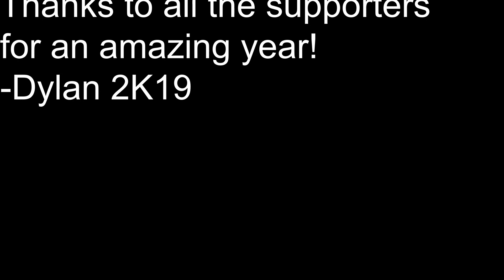2K19 Channel Rewind!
Oh it's rewind time! Thanks to everyone that made 2019 the best year ever! Hope y'all enjoy the video and Happy New Year!